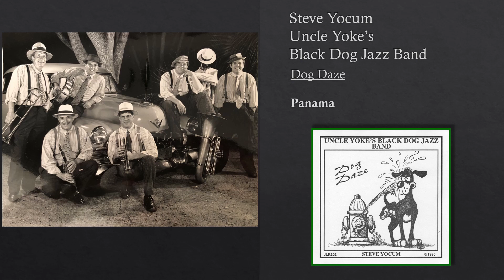Panama - Steve Yocum - Uncle Yoke's Black Dogs Jazz Band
Song:  Panama,
Writer: Tyers,

Album: Dog Daze,
Band: Uncle Yoke's Black Dog Jazz Band
Steve Yocum, Trombone
Dave Jones, Cornet
Jim Buchmann, Reeds
Tom Hook, Piano
Ed Metz, Jr., drums
Bob Leary, Banjo/Guitar
David Gannett, Tuba